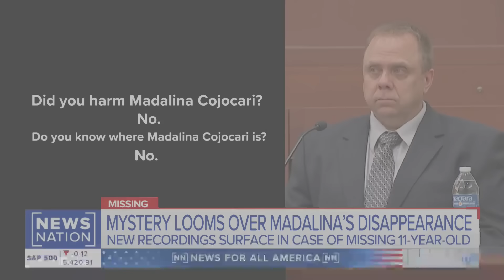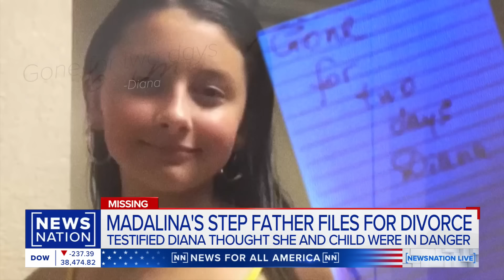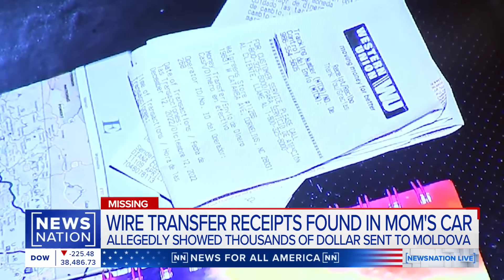Missing: New revelations arise in Madalina Cojocari's disappearance | NewsNation Live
A secretly recorded audio tape has led to new revelations in the case of missing North Carolina girl Madalina Cojocari, who was last seen getting off her school bus in November 2022. In the tape, Diana Cojocari said she had a vision that something bad was coming for her family and she wanted her daughter hidden away.